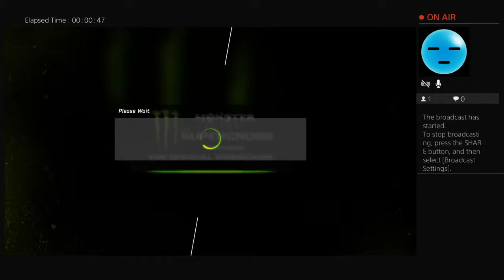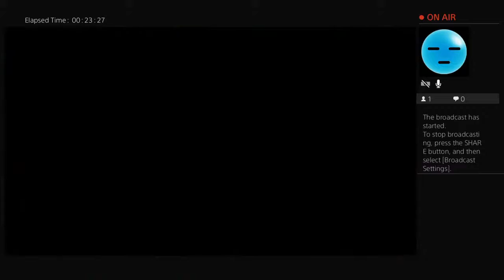Yellowbee35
Brokencyde I'm back